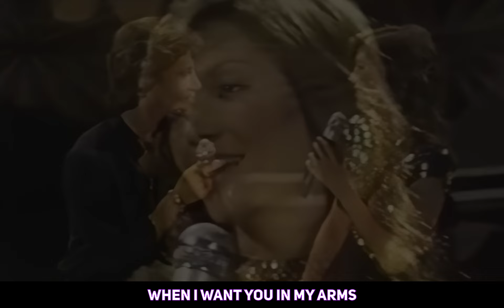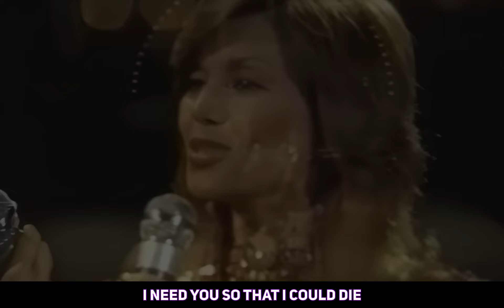All I Have To Do Is Dream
All I Have to Do Is Dream" is a song made famous by the Everly Brothers in 1958.
Andy Gibb and Victoria Principal made a remake in 1981.
Andy Gibb was a record-breaking young pop star bor non March 5, 1958, England.
On the January ’81 episode, Davidson mentioned a previous interview in which Gibb described his crush on Dallas actress Victoria Principal. To the audience’s laughter and Gibb’s embarrassment, Davidson then welcomed Principal onto the stage to meet him. Principal and Gibb began dating three days later.
That's when this beautiful song was born

Csak Álmodnom Kell
Az „All I Have to Do Is Dream” című dalt az Everly Brothers tette híressé 1958-ban.
Andy Gibb és Victoria Principal 1981-ben készített egy új átdolgozást.
A '81 januári epizódban Davidson megemlített egy korábbi interjút, amelyben Gibb leírta, hogy belezúgott Victoria Principal, a Dallas színésznőjébe. A közönség nevetése és Gibb zavarában Davidson ezután a színpadon üdvözölte Principalt, hogy találkozzon vele. Principal és Gibb három nappal később kezdtek randizni.
Ekkor született ez a gyönyörű dal